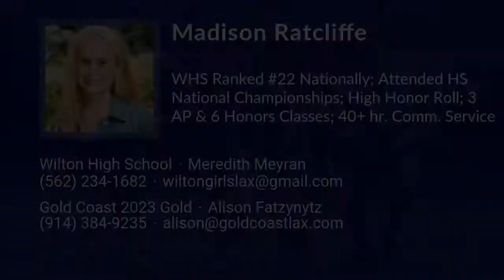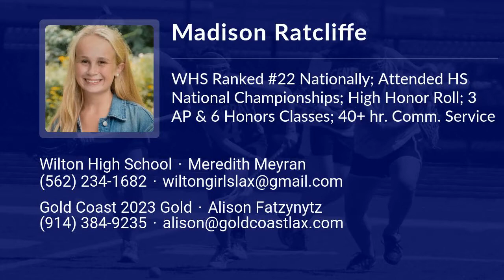Madison Ratcliffe Lacrosse Highlights - CT 2023 - Def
Madison Ratcliffe Recruiting Video.